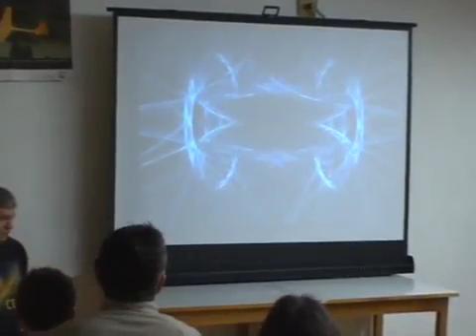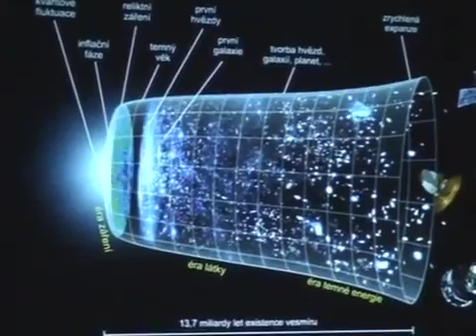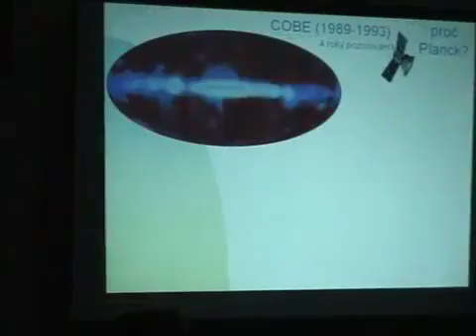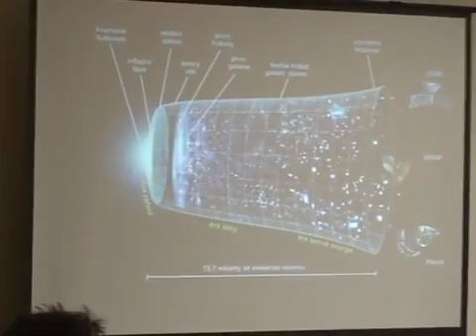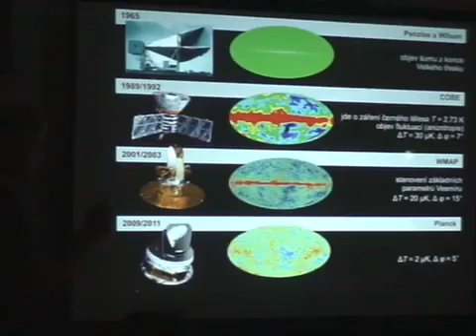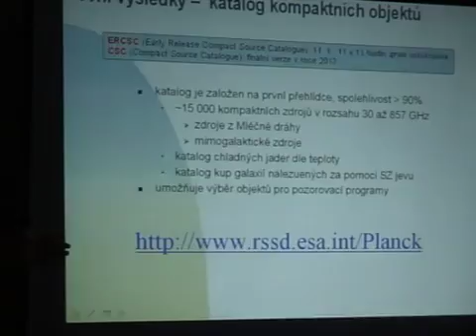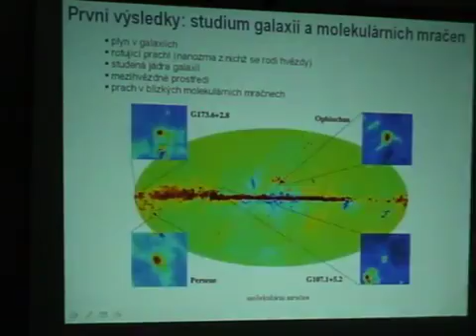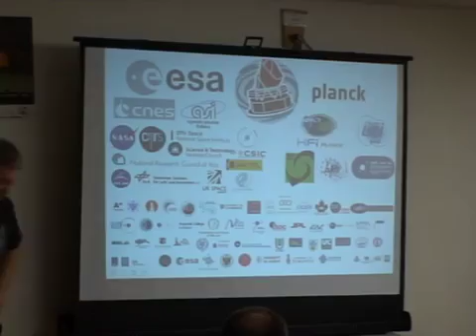Hodkovice 2011 - Černé díry, které nebyly (prof. RNDr. Petr Kulhánek, CSc.)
Přednáška "Černé díry, které nebyly, aneb nejnovější výsledky sondy PLANCK" od prof. RNDr. Petra Kulhánka, CSc. na akci Hodkovice 2011, které pořádalo občanské sdružení Mikro Astro Čaj